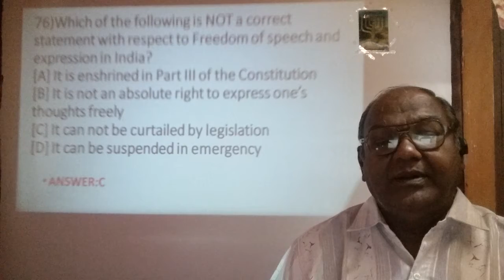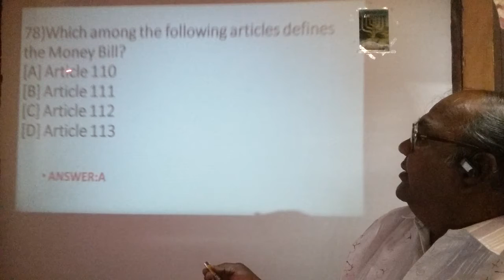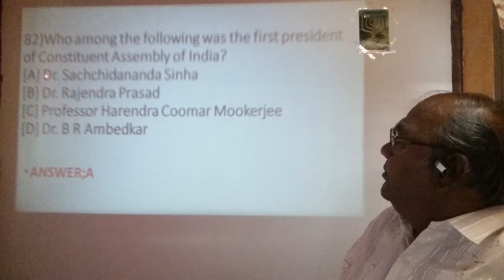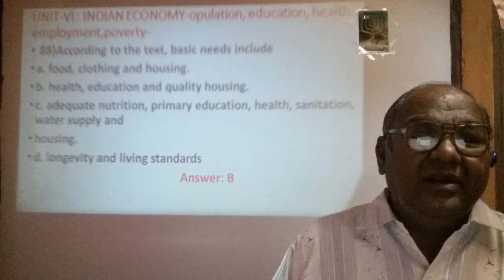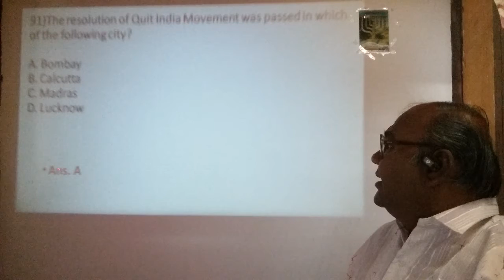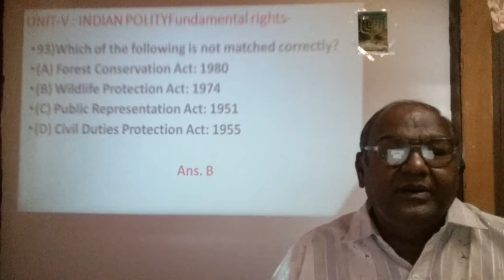Assessor Pattern 5, Slot 20, Day 20, QA 76-100